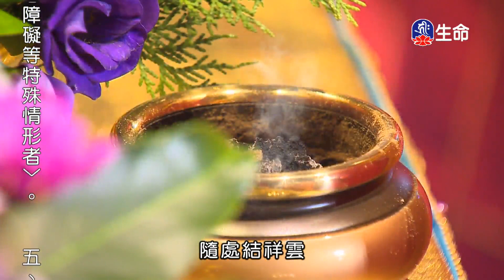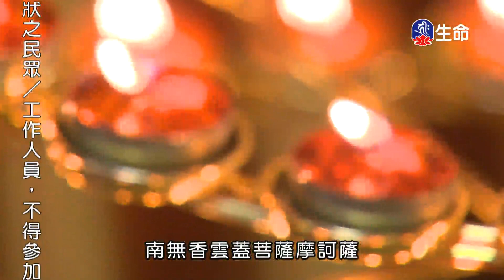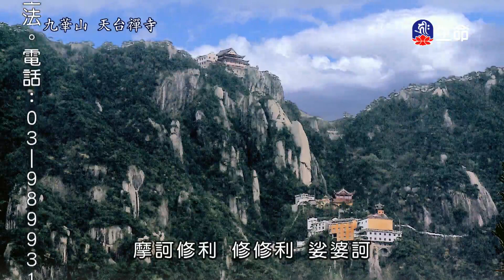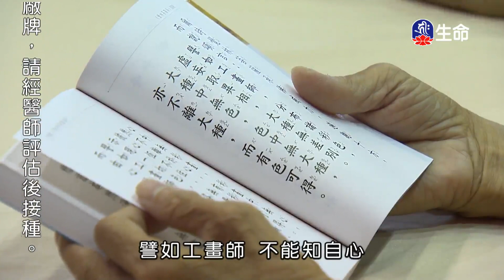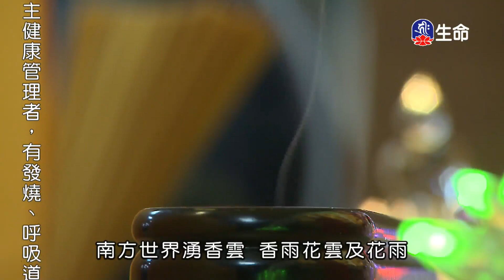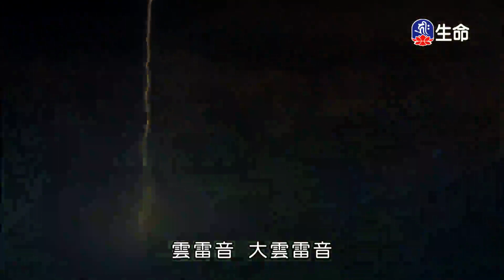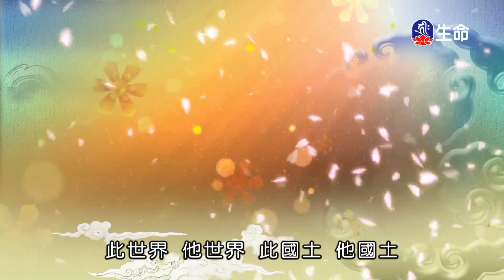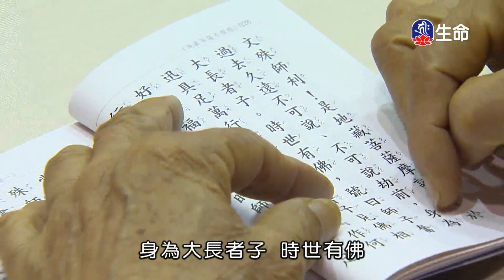身口意三業清淨圓滿-2_海濤法師心靈講座_(lifetv_20220101_15：30)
海濤法師心靈講座_身口意三業清淨圓滿。